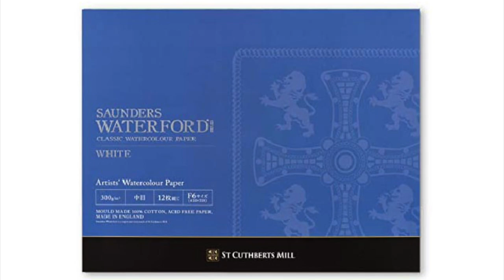Watercolor Kanta Harusaki Komorebi 春崎幹太 水彩画 木漏れ日 easy watercolor painting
Watercolor　　塩井社水源